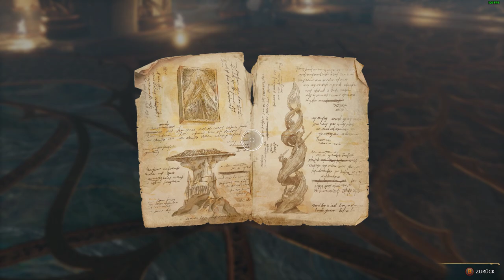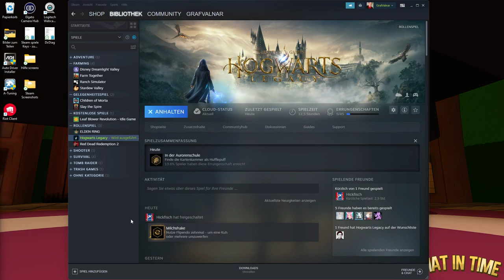Hogwarts Legacy #020 Redrocks Grab